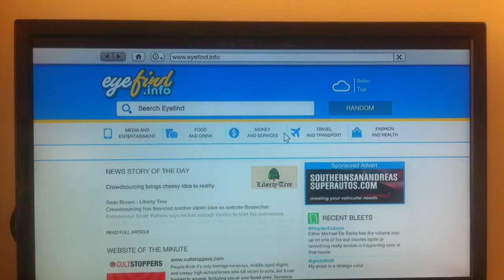GTA 5'DE ENTİTY XF'Yİ MODAFİYE EDİYORUZ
İYİ OYUNLAR